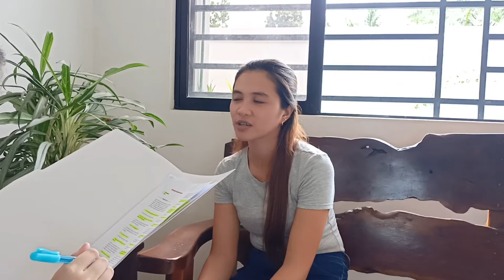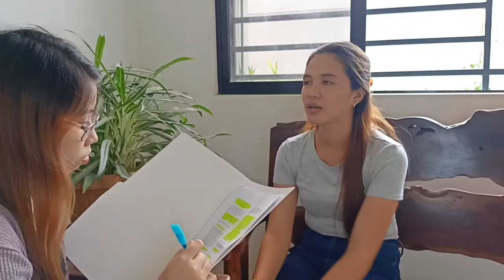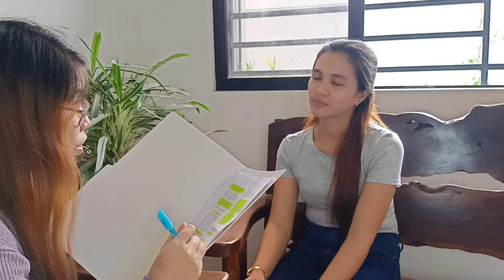Adlerian Therapy Role Play - Group 2 (Stub 905)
Group 2:
Demaisip
Dioso
Eiman
Sabio